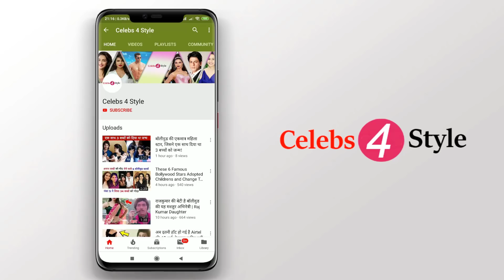ये है इरफ़ान खान का बेटा | Actor Irrfan Khan's Son